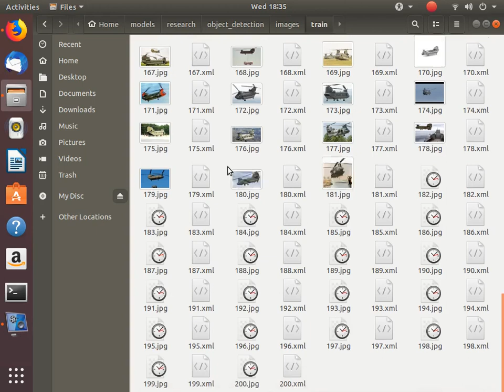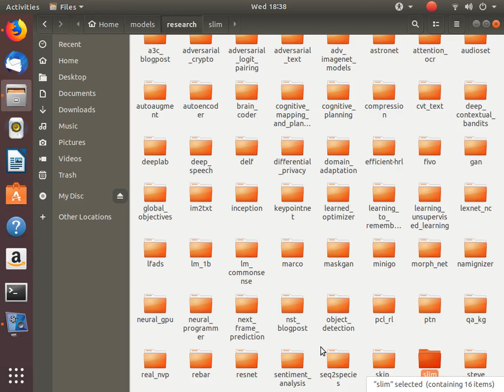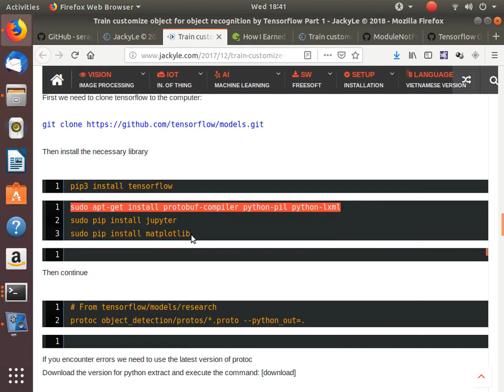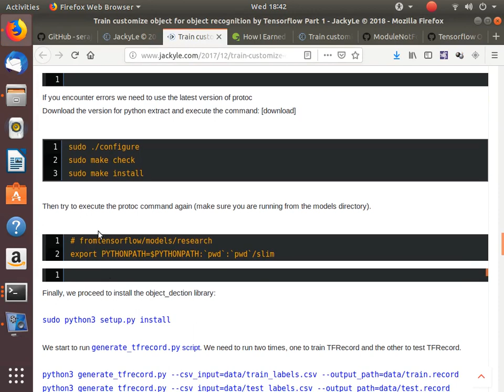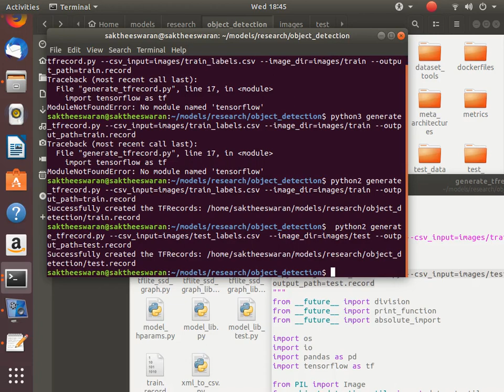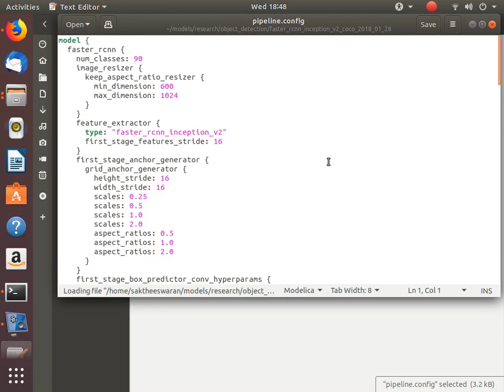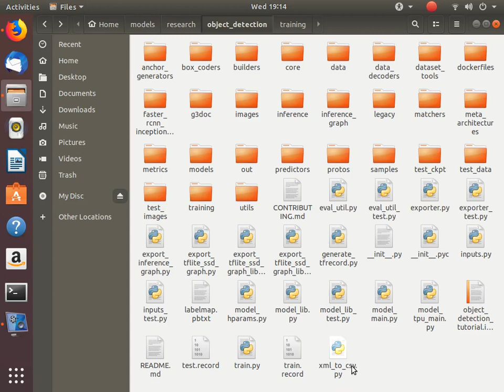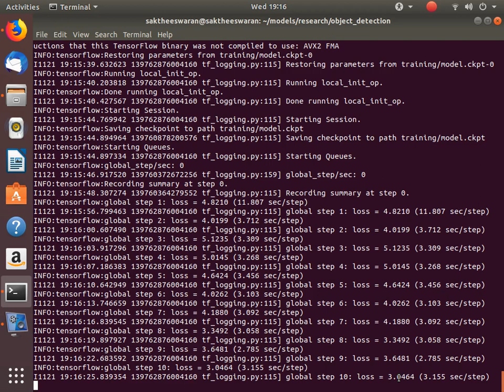tensorflow object detection correction and rectification